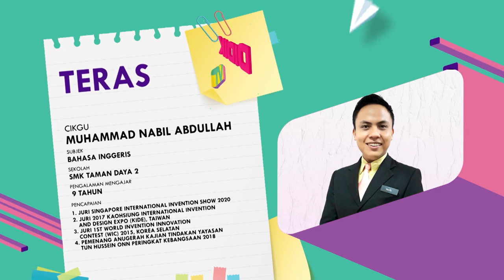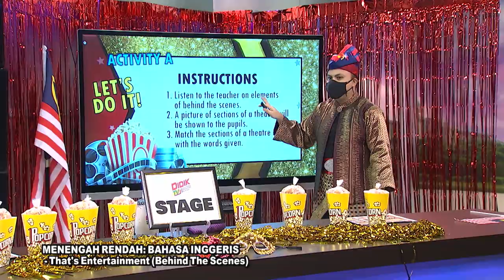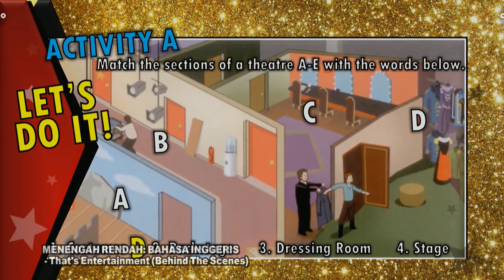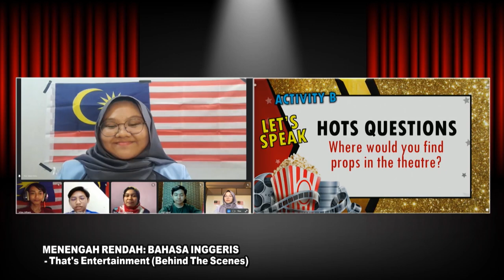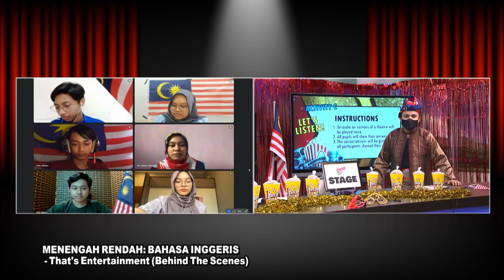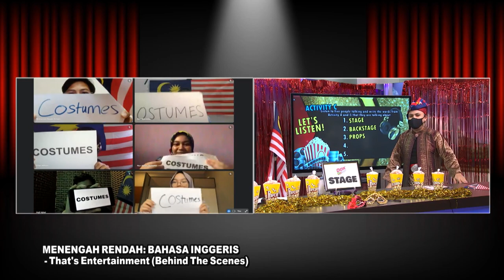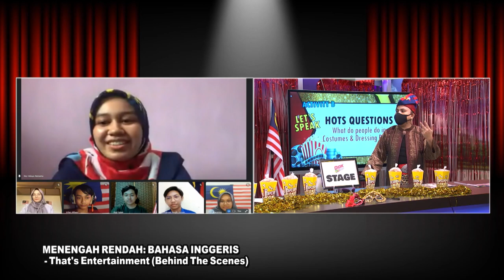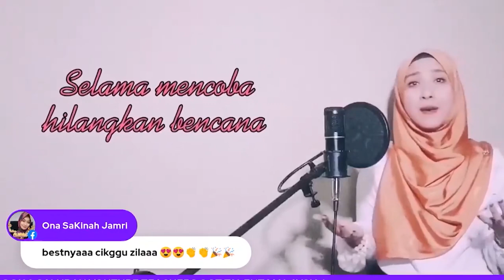DidikTV Teras Ep 350 Bahasa Inggeris Thats Entertainment Behind The Scenes